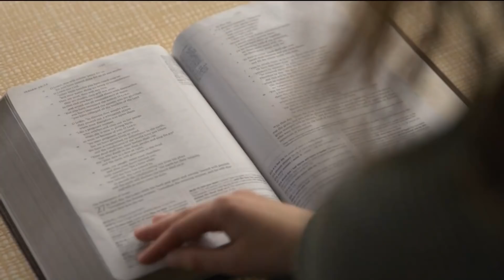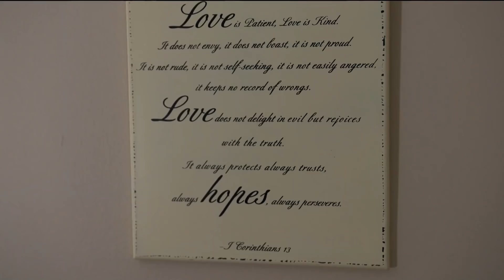Az igazira megéri várni - 700-as Klub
A Valentin nap
elég nyomasztó lehet azoknak, akiknek nincs kivel megosztani. A következő történet két emberről szól, akik már
majdnem feladták, hogy megtalálják az Igazit. Aztán találkoztak.